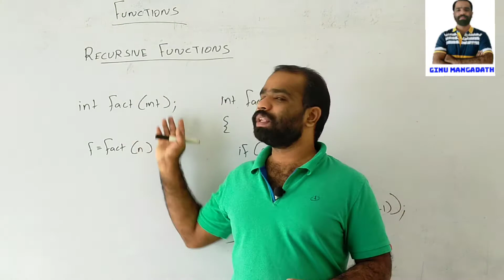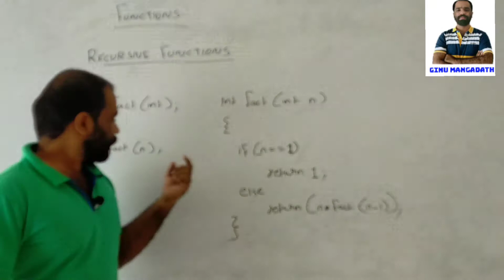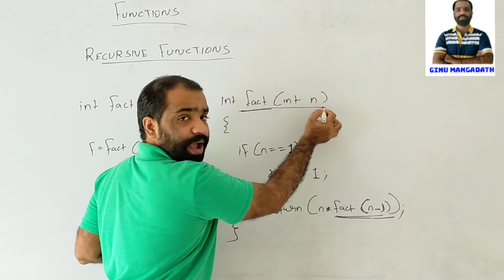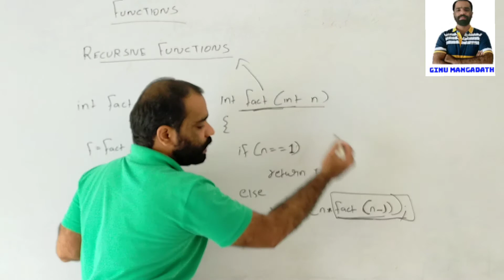Recursive functions | Plus Two computer Application | Chapter 3 | Kite | Victors | Online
chapter 3
functions